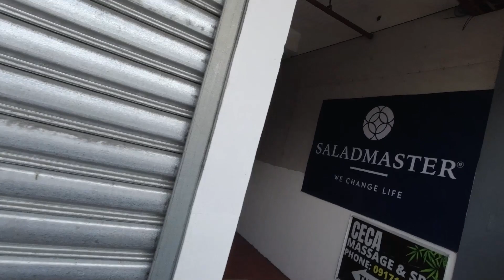Nalugi na nga, tinapak tapakan pa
🔥 Prepare for an Epic Comeback! Di tayo papatalo sa negosyo. 🔥

Get ready to witness a jaw-dropping journey of redemption like you've never seen before! Join me as I defy the odds and rebuild a new throne.

Locked in a heart-stopping battle for two long years, my dreams of dominating the esports cafe scene were held hostage, but I refused to back down. Now, it's time to unveil the Lancer rising from the ashes.

This isn't just a vlog; it's an adrenaline-pumping rollercoaster of ambition, innovation, and unwavering resolve!